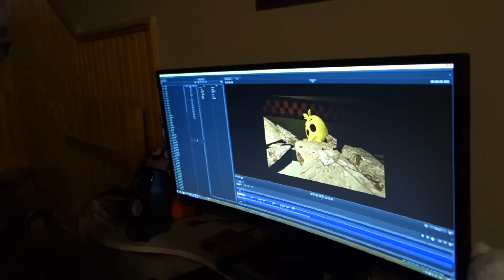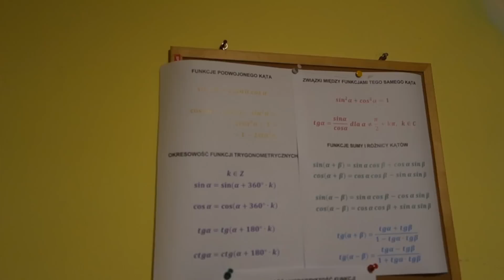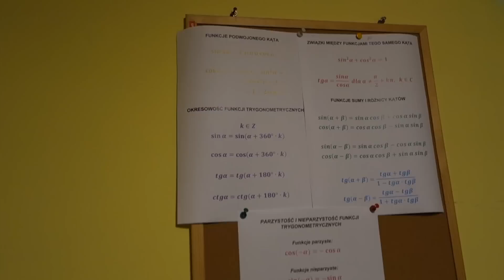Zajcu37 I Wjazd na chate